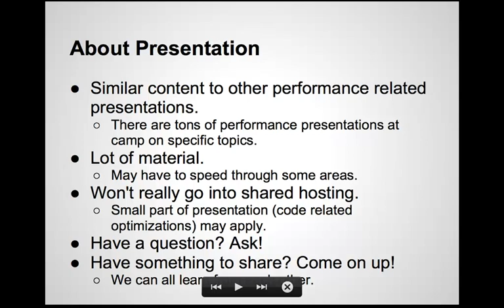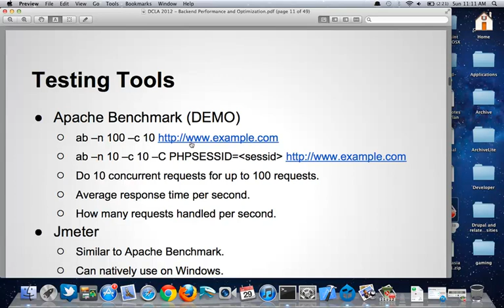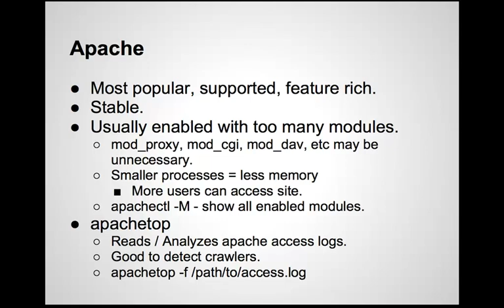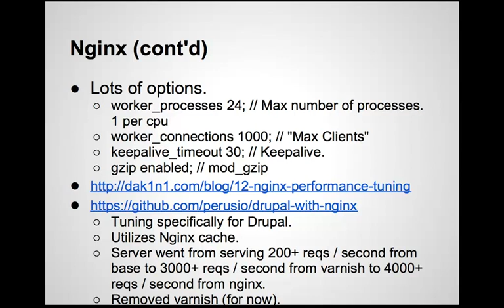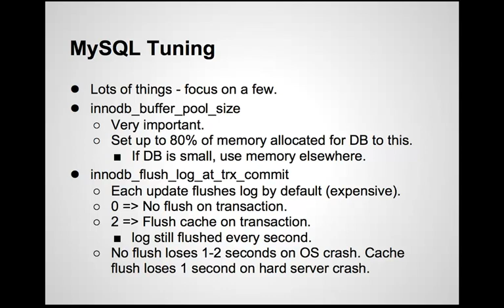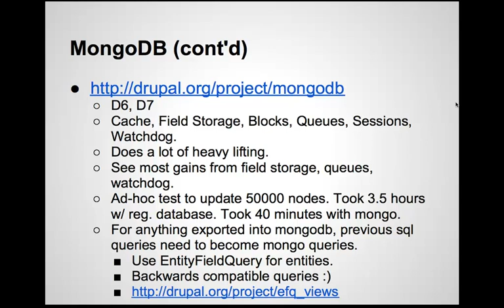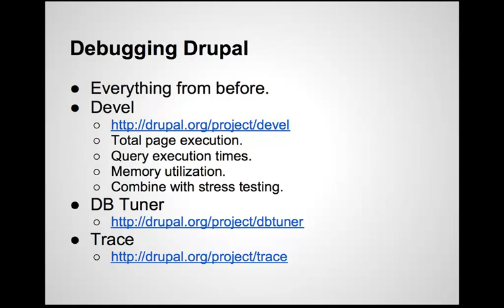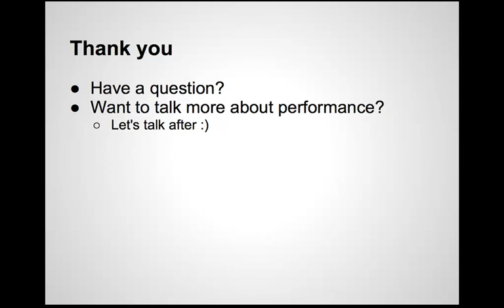Drupal backend performance and scalability (DrupalCamp LA 2012)